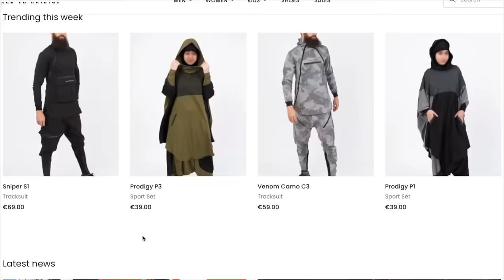Woman ACCEPTS ISLAM live on Instagram!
This christian sister accepts islam in an emotional manner.
Christian accepts islam is happening all the time.
I'm just happy Allah used me as a way to help this sister!
Please make dua for this sister